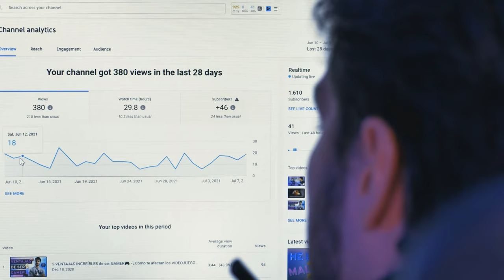Evolving with Digital Trends - MBA in Digital Marketing & Business Analytics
Highest Package - 21.58 LPA | Average Package - 8.75 LPA

Explore how SBUP's MBA in Digital Marketing and Business Analytics is shaping the future of marketing professionals. Get first-hand insights from students about the program's real-world application of digital marketing theories, advanced analytics tools, and case studies. Learn from those who've experienced the blend of academic knowledge and practical industry skills, which is essential in today's digital landscape. This video is your glimpse into becoming a versatile digital marketing leader.